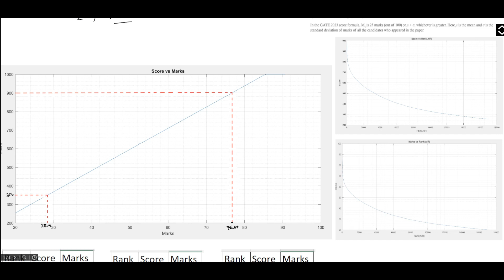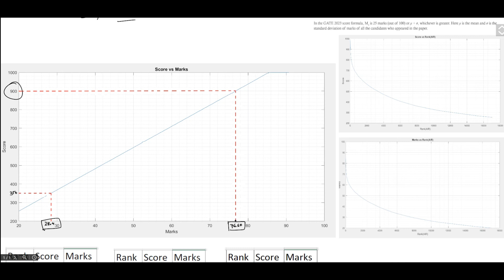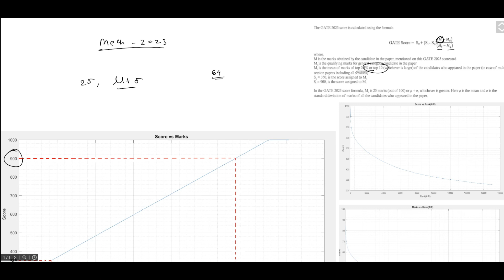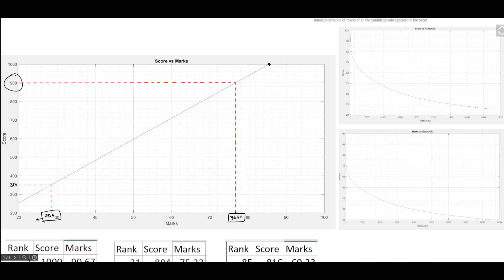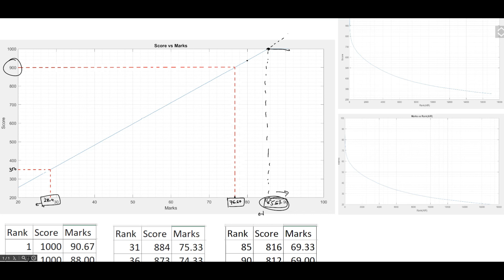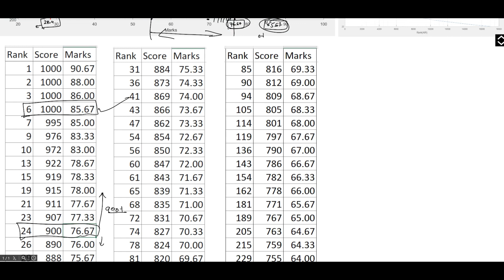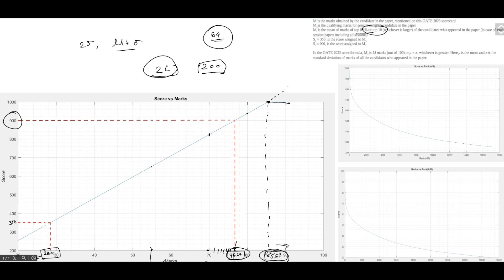How GATE score and cutoff is calculated || Why low GATE score this year || Does AIR-1 has 1000 score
0:00 Introduction
0:28 How cutoff marks are decided?
1:00 How GATE score is calculated?
3:27 Does AIR-1 Always have 1000 score?
5:28 Why low GATE score this year?